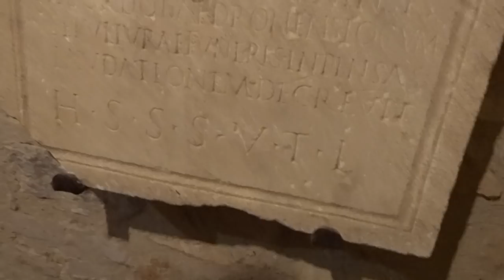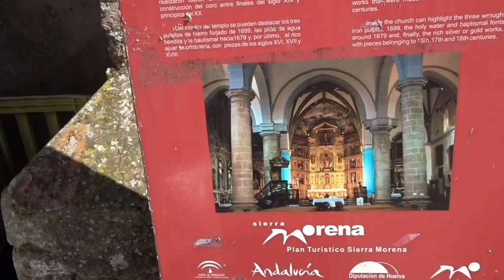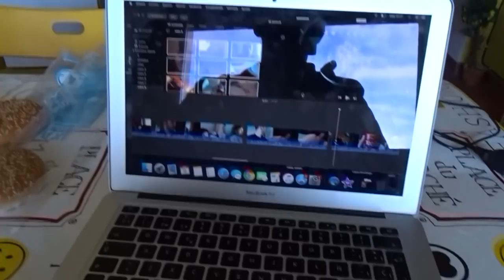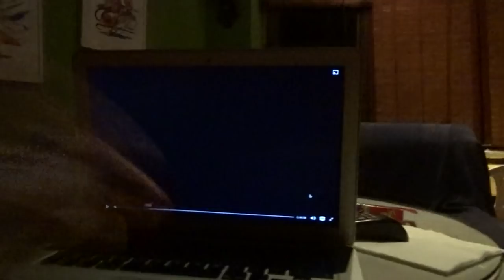VISITING A CASTLE WITH MY BOYFRIEND - LONG DISTANCE RELATIONSHIP | LOBELO